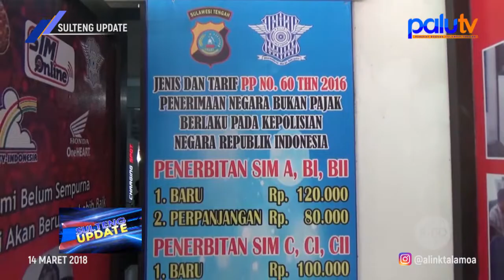OPS Keselamatan Tinombala 2018 Pengaruhi Tingkat Pembuatan SIM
Produser        : Chandra Chan
Korlip              : Amat Banjir
Wartawan      : 1. Rangga Musabar
                          2. Pricilya Nelwan
                          3. Riski Budiman
                          4. Riyan Saputra
                          5. Gabdika Chandra
Editor              : 1. Rexi
                           2. Ardiansyah Ahmad Bogel
                           3. Adi
MCR                : 1. Ifal Kalbadjang
                           2. Ipank
Op. Telepronter   : 1. Salahudin
                                2. Eko
                                3. Farid
                                4. Ayi

SULTENG UPDATE Rabu 14 Maret 2018